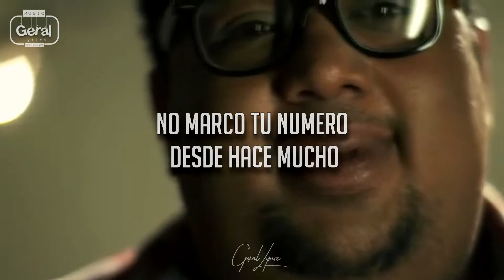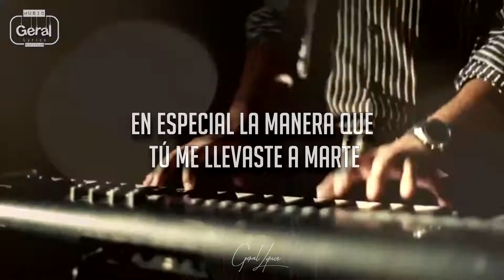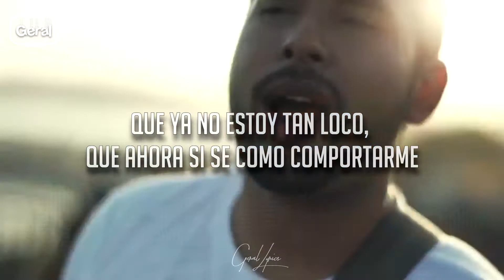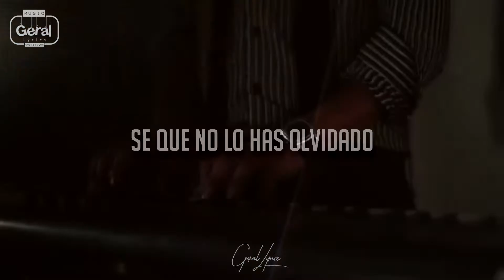Chance - Llevarte a marte (video oficial + letra)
Una de mis fanciones favoritas, espero que la disfruten :3
Album: Estratosférico
Released: 2015
Genre: Rock